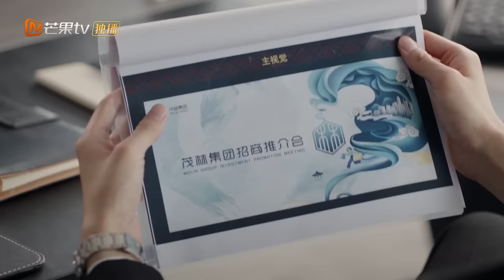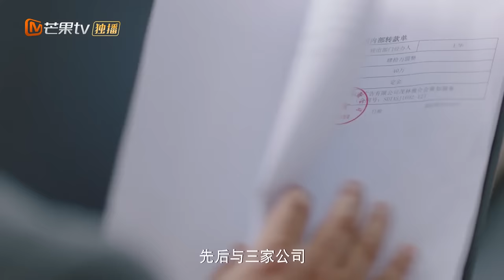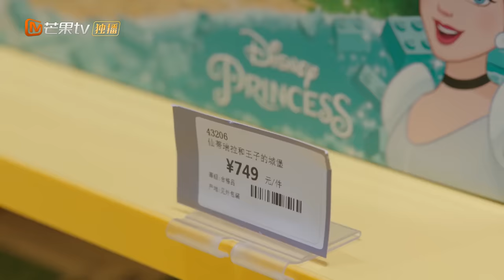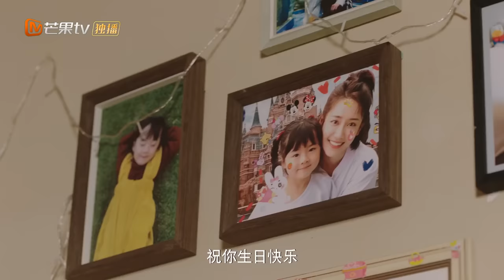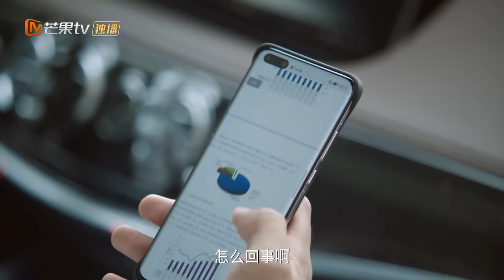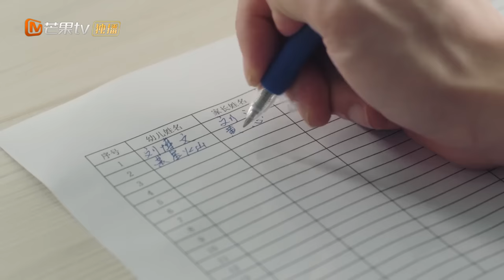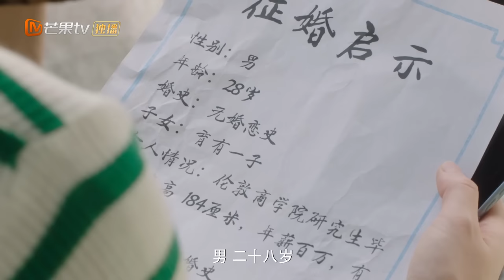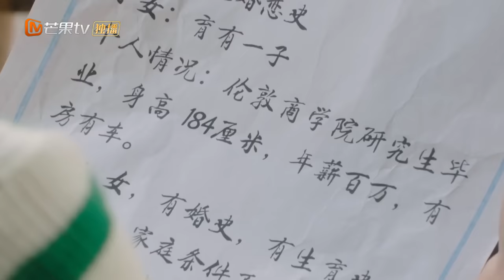【INDO SUB】EP1: Mohon Jadilah Keluargaku | Please Be My Family | Mango TV Indonesia